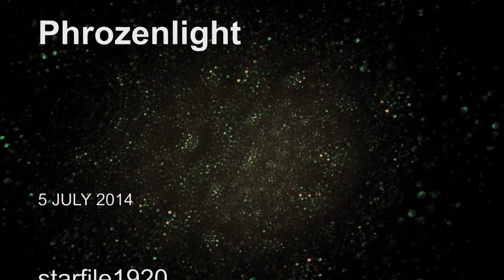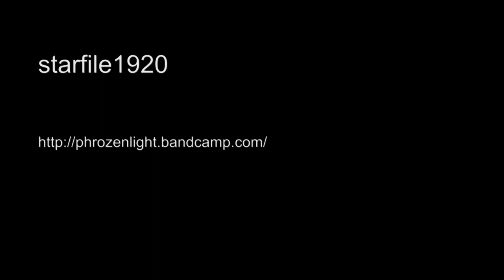phrozenlight - starfile1920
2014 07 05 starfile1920